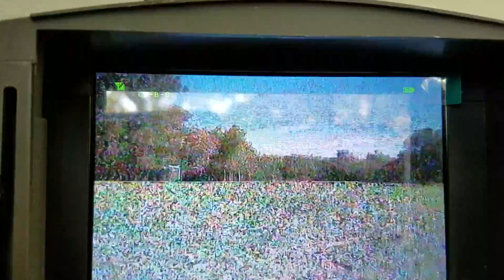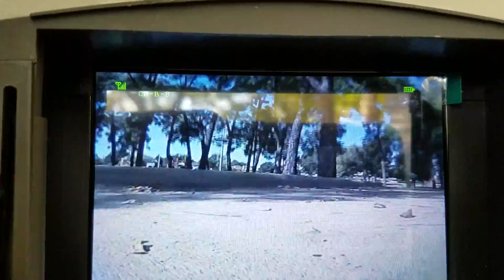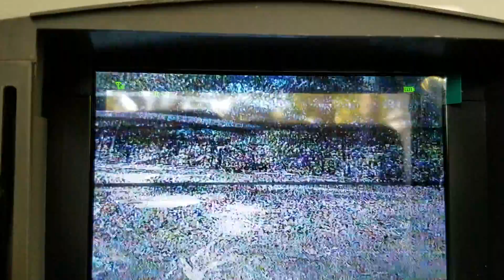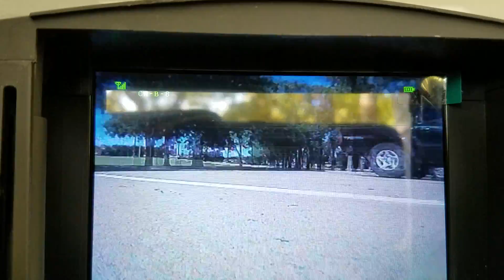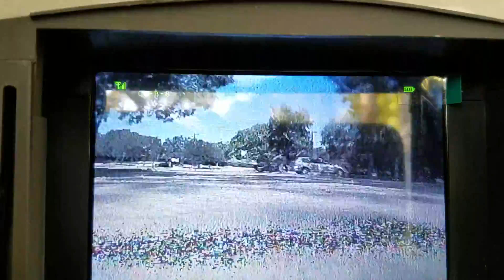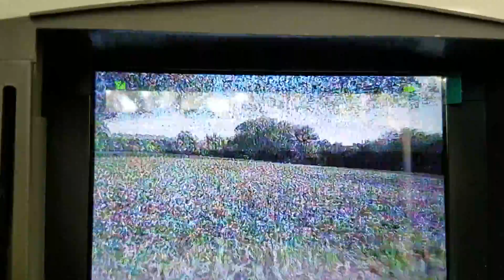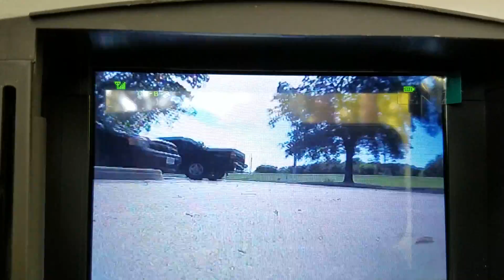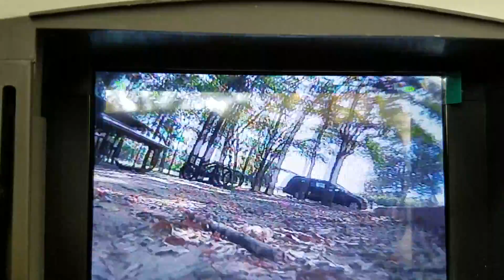WaveRunner Central Park Drive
Figured Id take a little fpv Drive